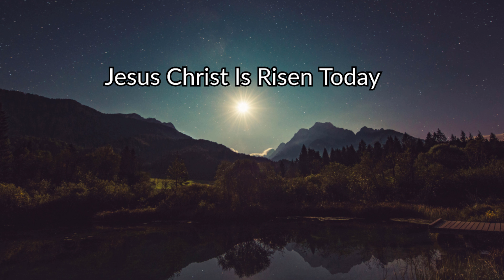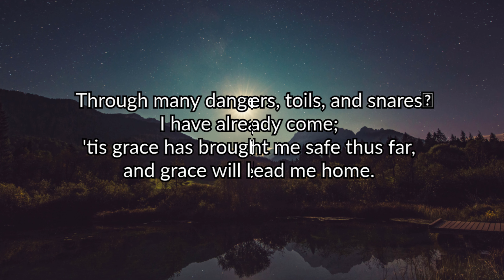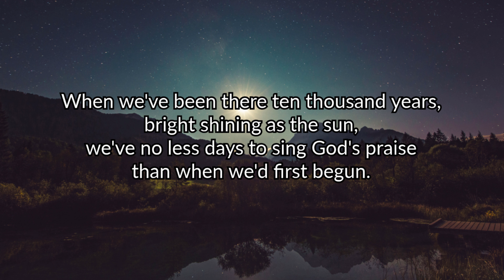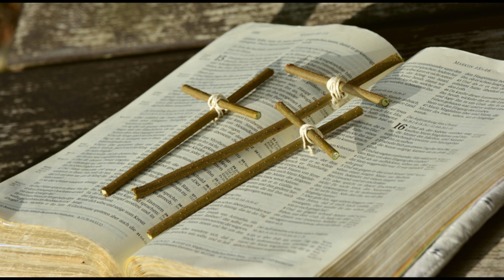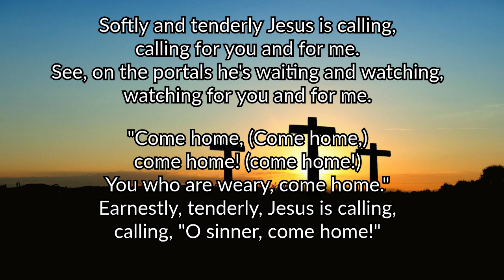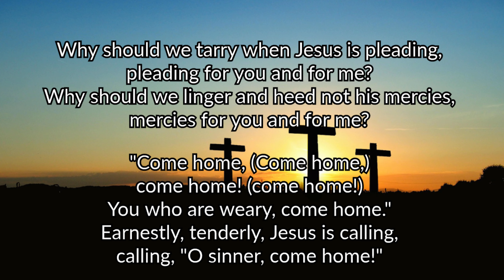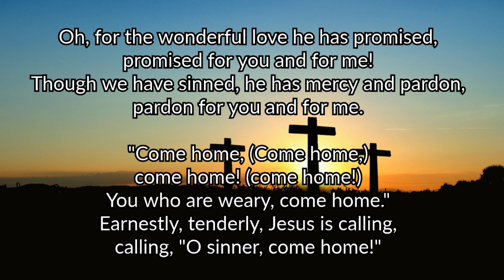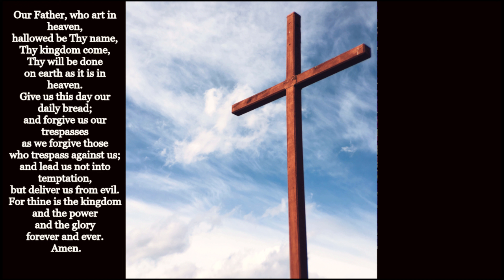March 26th, 2023-St David's Digital Worship Experience